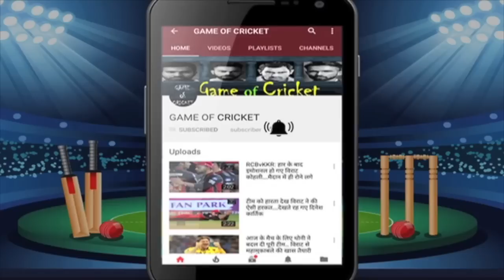RCB की हार के साथ कार्तिक का संन्यास कंफर्म.. विराट ने दिया इशारा.. DK को नाकामी ले डूबी